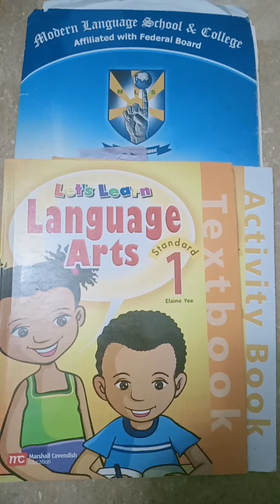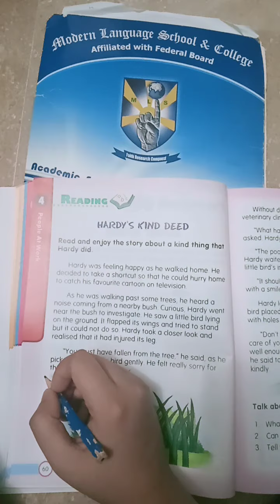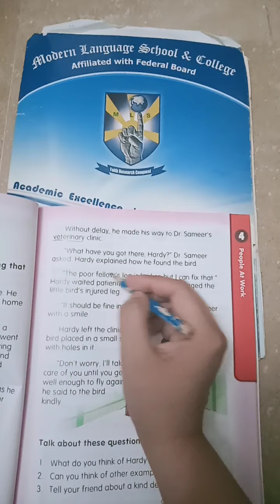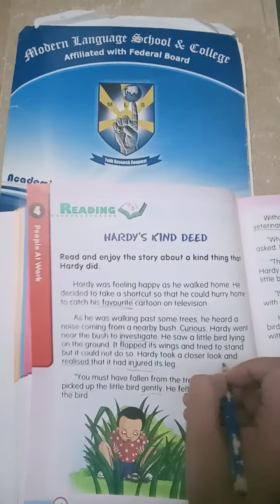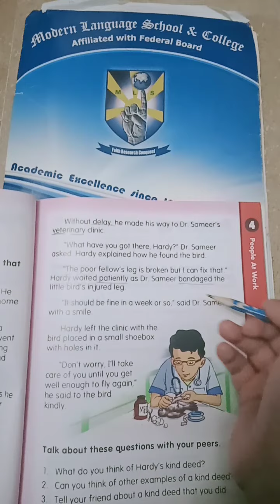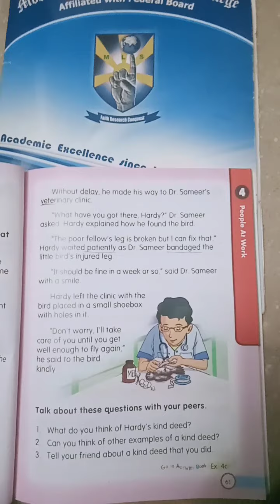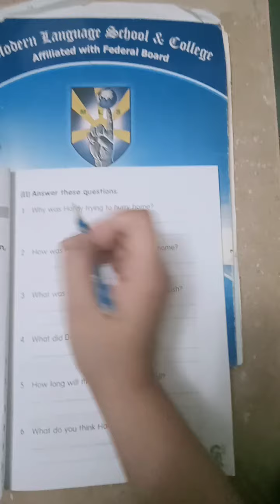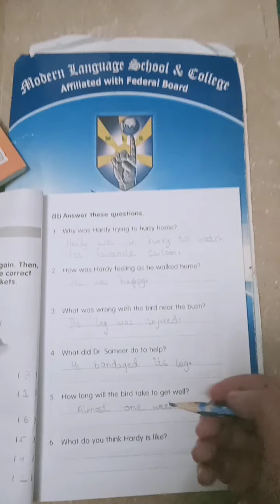Class one English(T.B+A.B) lecture 43